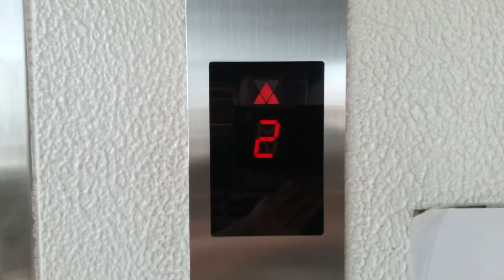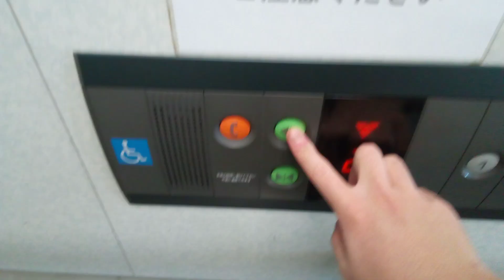OTISエレベーター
JR松山駅にあります。機種はスペックエコです。2024年9月28日(土)をもってこのエレベーターは終了します。
メーカー:OTIS
設置年:2008年
定員:11名
積載:750kg
キャンセル機能:なし
アナウンス:あり
戸閉ブザー:なし
到着ベル音:あり (アナウンスの中に組み込まれている電子音チャイム)
ボタン確認音:なし
停止階:1.2
停止可能階:1.2